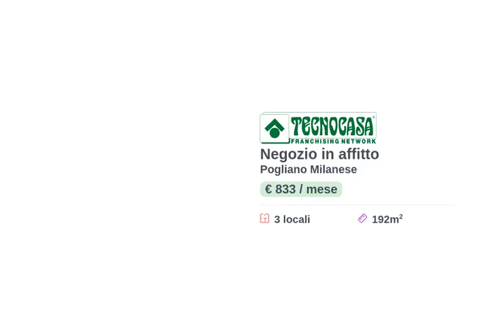Pogliano M se, negozio con sottonegozio di 192 mq